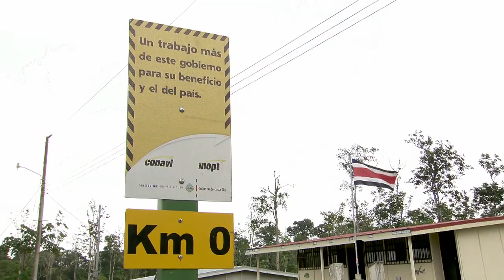Ruta 1856: Testimonios de sus vecinos